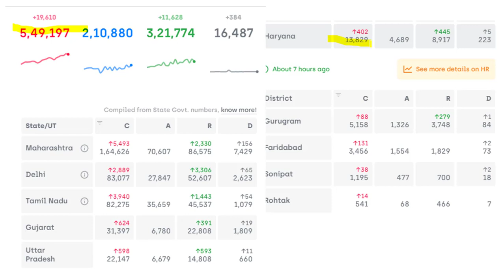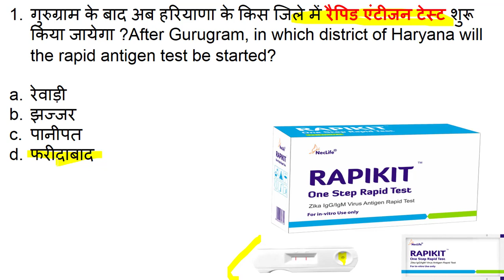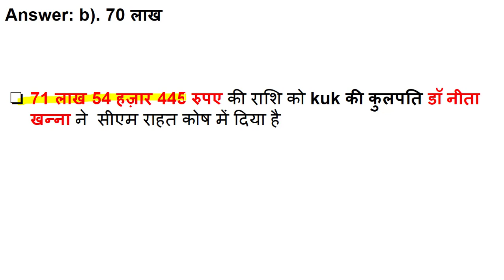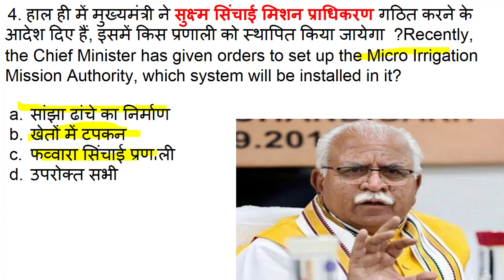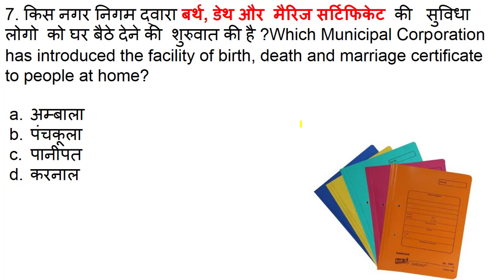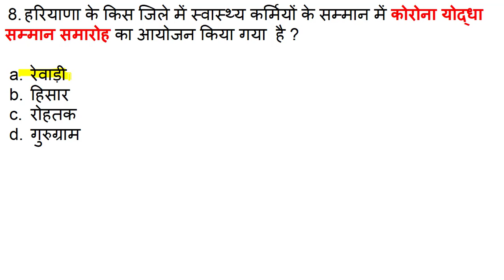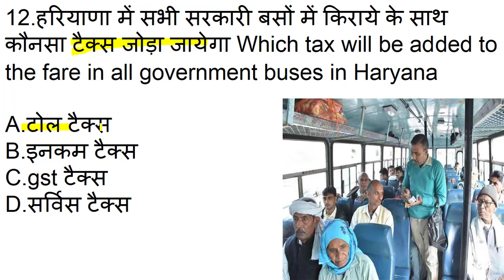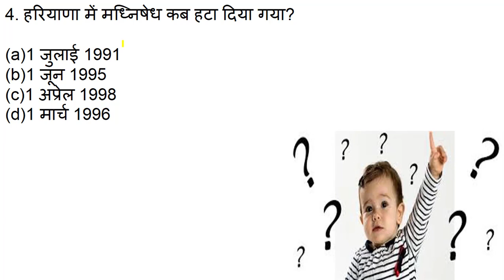HSSC Dose#81||29 JUNE 2020 Haryana Current Affair||Daily Haryana Current Affairs|HCS|Haryana GK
29 JUNE 2020 Haryana Current Affair
Daily Haryana
HSSC Dose #81
गुरुग्राम के बाद अब हरियाणा के किस जिले में रैपिड एंटीजन टेस्ट शुरू किया जायेगा ?After Gurugram, in which district of Haryana will the rapid antigen test be started?

रेवाड़ी
झज्जर
पानीपत
फरीदाबाद

29 JUNE 2020 Haryana Current Affair

Daily Haryana
29 JUNE 2020 Haryana Current Affair